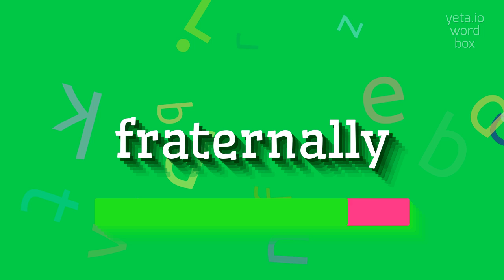How to say "fraternally"! (High Quality Voices)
Watch in this video how to say and pronounce "fraternally"!